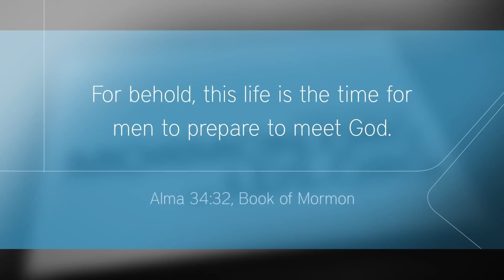Our Eternal Life - What Do Mormons Believe?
- Members of The Church of Jesus Christ of Latter-day Saints (Mormons) believe that we are eternal beings, sons and daughters of our Heavenly Father. We lived as spirits before we were born and we will continue to live after we die. Depending on the choice we make in life, determines if you will live with God again.